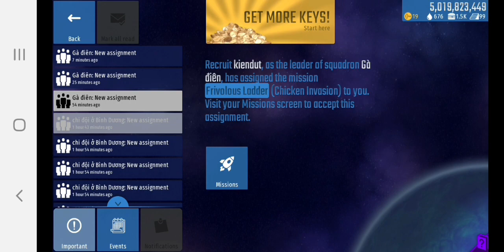Chicken invaders universe | boss rush dành cho multiplayer #1